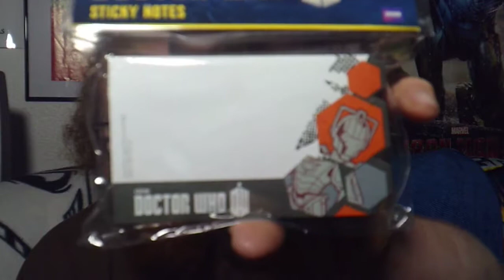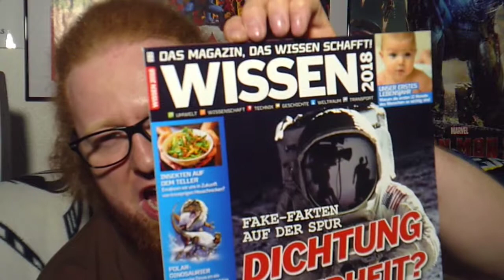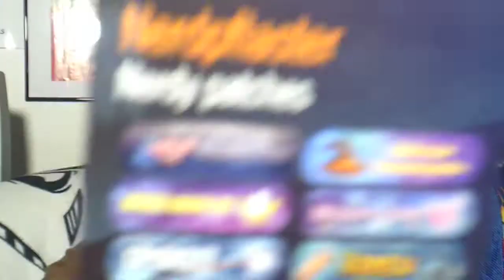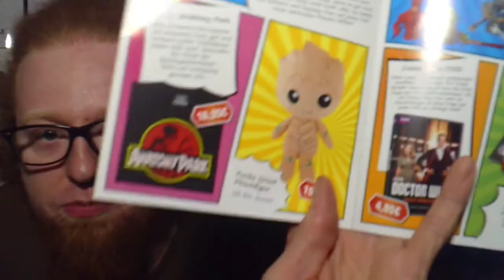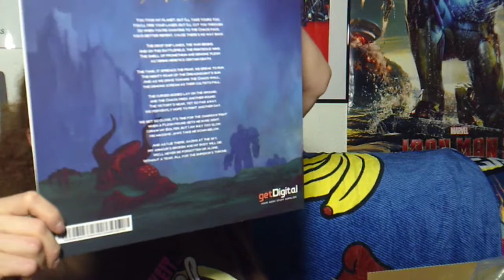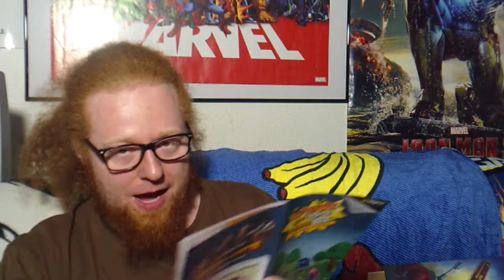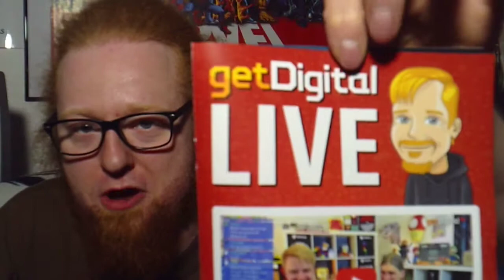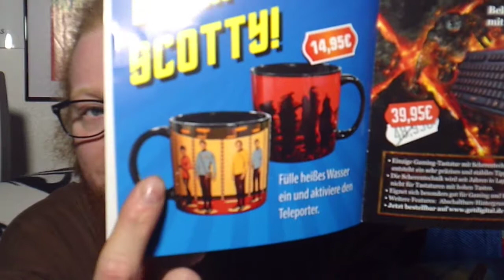GET DIGITAL UNBOXING (Crazy, SciFi and Heros) – Juli 2018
Kamera ist zu leise ich weiss .ES TUT MIR TSCHULDIGUNG
ich gelobe Besserung, auch wenn dann sicher ein neues Prob auftauchen wird ;-)

ALLE 30 TAGE NEUUUUU